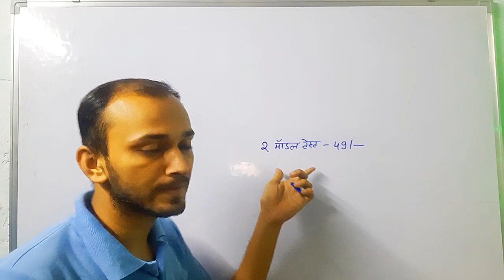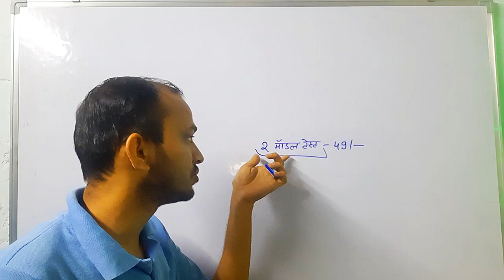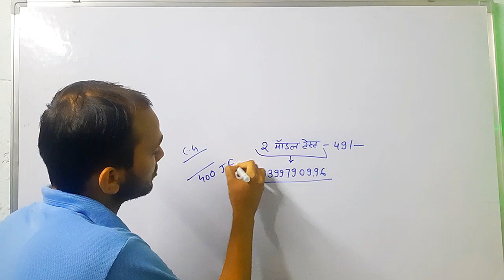CG HOSTEL WARDEN VACANCY 2022 | CG छात्रवास अधीक्षक भर्ती 2022 | HOSTEL WARDEN KI VACANCY KAB AYEGI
CG PATWARI VACANCY 2022 | CG HOSTEL WARDEN VACANCY 2022 | PATWARI & WARDEN KI VACANCY KAB AYEGI

iss video me maine bataya hai cg patwari vacancy 2022 aur cg hostel warden vacancy 2022 ke upcoming vacancy ke baare mein bataya hu

(3) cg hostel warden vacancy
(6) cg patwari qualification
(10) cg latest vacancy 2022